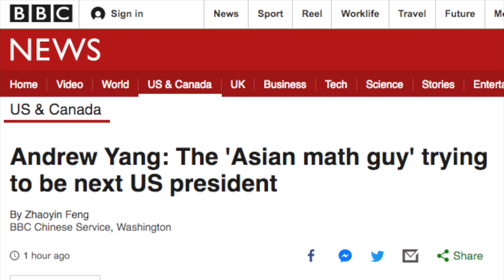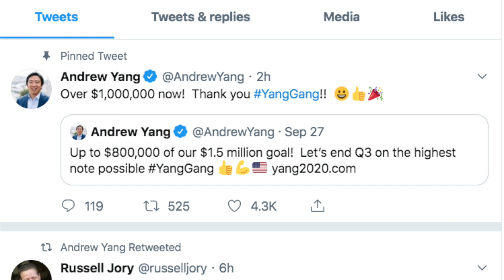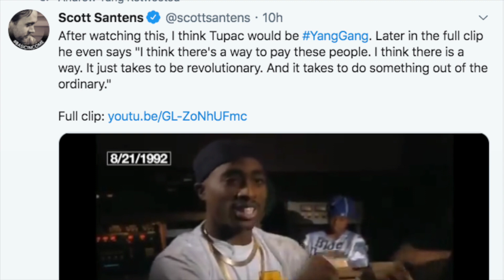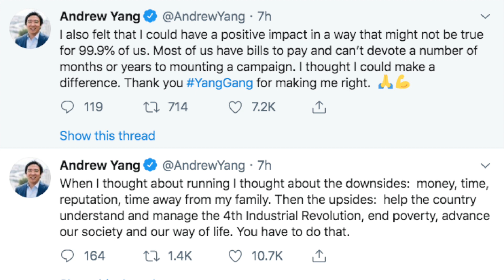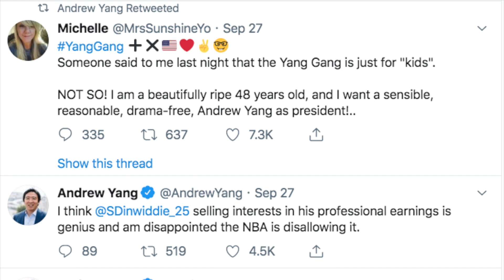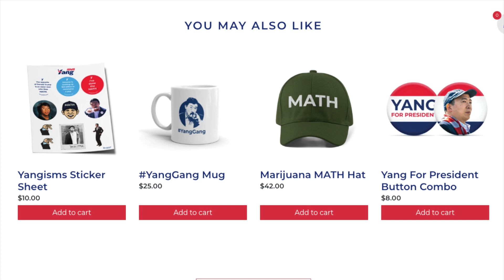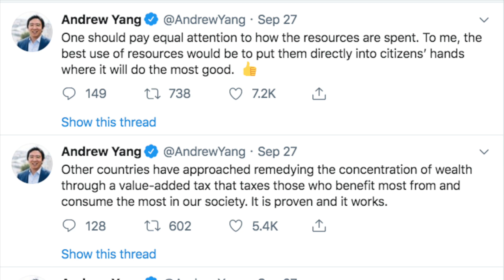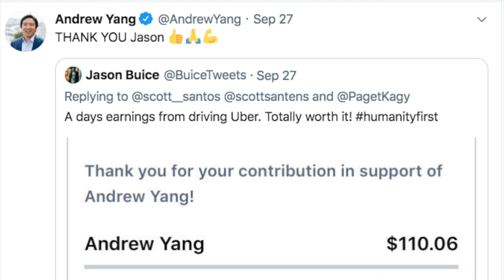How Andrew Yang Raised $1,000,000.00+ : Re Asian Male Business Owner